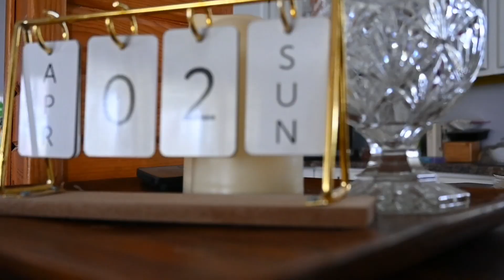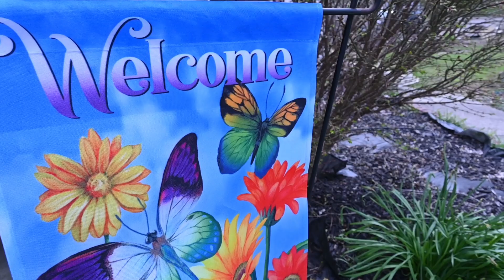Heritage | April Daily Vlog Challenge | Stay at Home Wife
Today I shared some of my thoughts about the heritage and legacy we are entrusted with and working to carry that on. Enjoy!

I plan on being more active over there this year!

Tools I used:
Nikon Z30
Pivo Pod
Iphone 12 Pro Max
Blue Microphone
LaCie hard drive
DaVinci Resolve
Canva
Audacity
MacBook Pro
Audigo